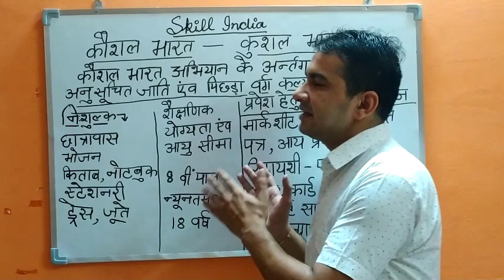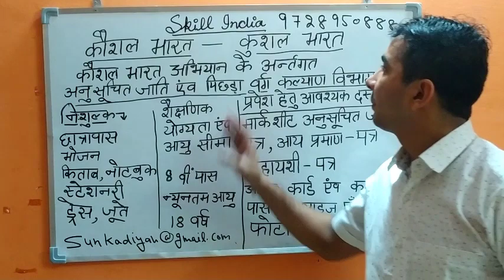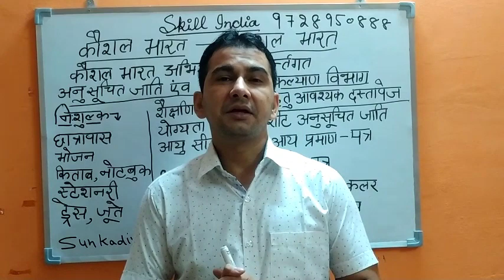FREE COURSES WITH CERTIFICATE UNDER GOVERNMENT OF INDIA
FREE FOOD
FREE RESIDENCE
FREE BOOKS
FREE SHOES
FREE STATIONARY
PLASTIC INDUSTRIES
MACHINE OPERATOR
ASSISTANT MACHINE OPERATOR